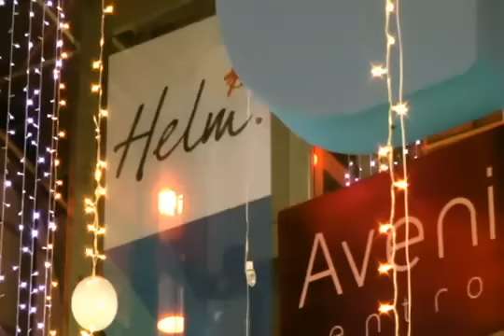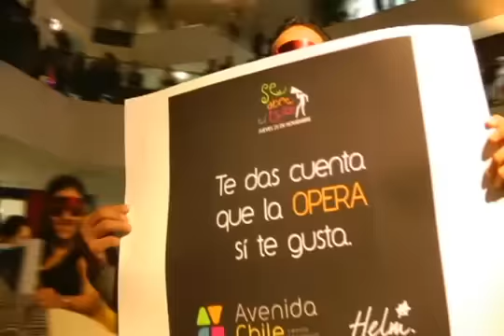Ópera en Bogotá Centro Comercial Avenida Chile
Ópera en Bogotá Centro Comercial Avenida Chile. (Muestra). Espectáculo Musical en espacio No Convencional, , creado por VÍKTOR BOHÓRQUEZ: Maestro actor y cantante, especialista en manejo de la voz escénica y cantada, coreógrafo de combate escénico y dirección escénica de ópera. Amplia experiencia en teatro dramático, musicales, ópera y medios audiovisuales. Experiencia pedagógica como maestro privado y vinculado a la academia y la universidad. Conferencista de alta gerencia.
Soprano: Angela Cayuela
Mezzo soprano: Fabiola Martínez
Tenor: Manuel Franco
Barítono: Víktor Bohórquez.
Producción: Leonardo Garzón y Jonh Henry Llerena,
-Centro Comercial avenida chile, Bogotá D.C., Colombia-